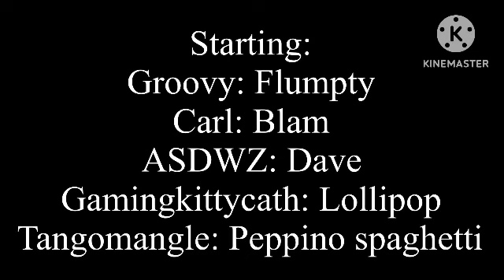Glad I meet you but the gang sings it.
Lollipop is not good.💀💀💀💀
Original by: @GroovyDominoes